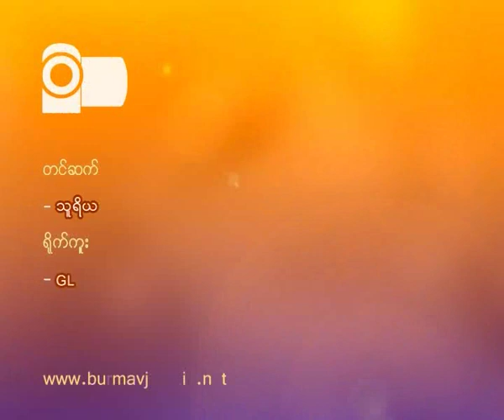(20120503) A power transformer is burned in Yangon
ရန္ကုန္ျမိဳ႕ ပုဇြန္ေတာင္ ျမိဳ႕နယ္ အမွတ္ ၃ ရပ္ကြက္ သီတာ သေဘာၤဆိပ္အနီးမွာ ရွိတဲ့ နံ႕သာျဖဴလမ္း မွာေမ ၂ ရက္ေန ့ ည ၈ နာရီ ခြဲ ခန္ ့က ရန္ကုန္ျမိဳ႕ေတာ္ လွ်ပ္စစ္ ဓါတ္အားေပးေရး အဖြဲ႕ပိုင္ ထရန္ေဖာ္မာ တစ္လံုး ေပါက္ကြဲျပီး မီးေလာင္မႈ တစ္ခု ျဖစ္ပြားခဲ့ပါတယ္။